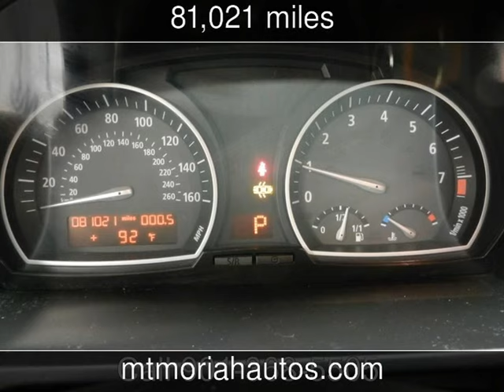2010 BMW X3 xDrive30i Used Cars - Memphis,Tennessee - 2016-11-11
See more details about this used car This 2010 BMW X3 xDrive30i with 81,021 miles is for sale at Mt Moriah Auto Sales.